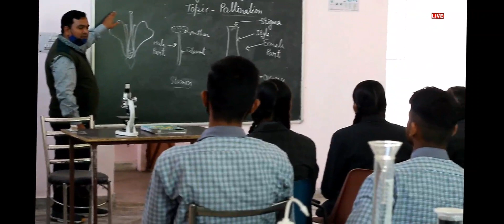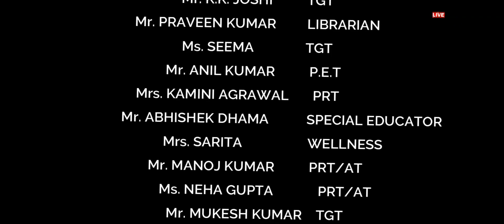P.S.P.A. VIDYA MANDIR (Sr. Sec. School), Anoopshahr, Bulandshahr, U.P. over view.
Welcome to all for visit.